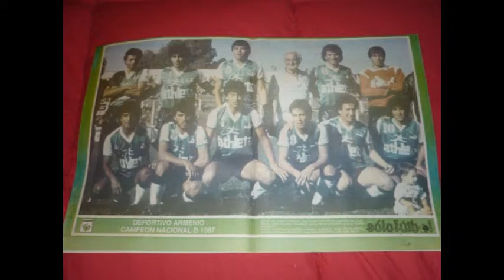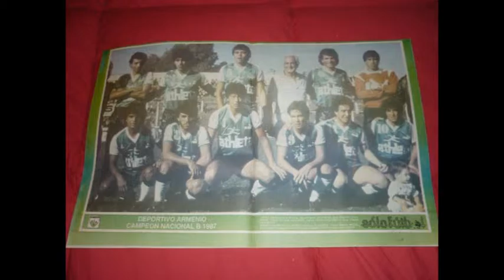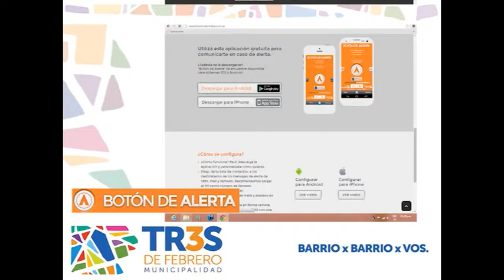Glorias del Ascenso - Alex Rodriguez